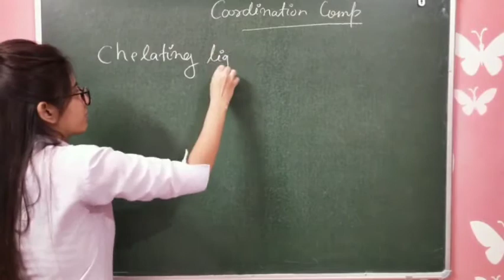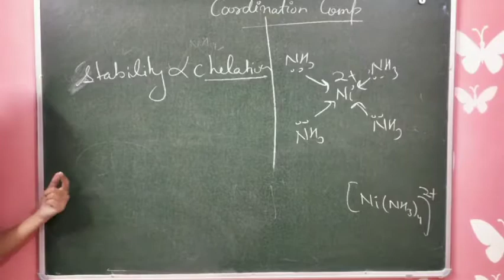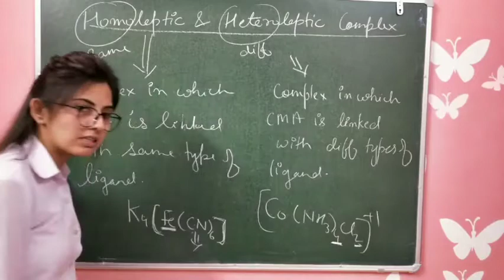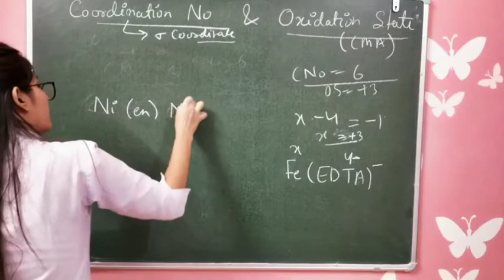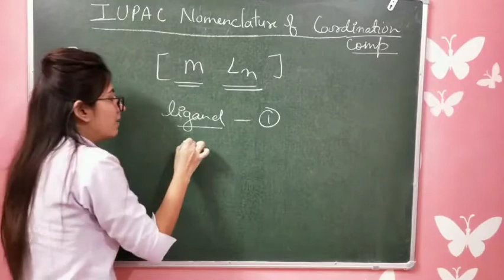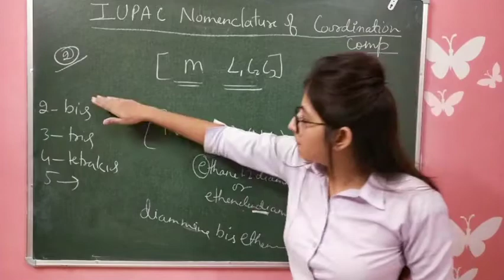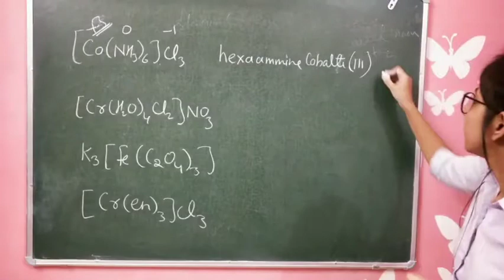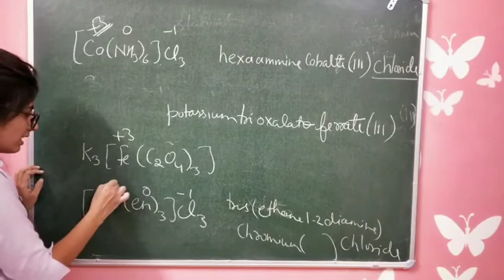Lec-03 Coordination compound